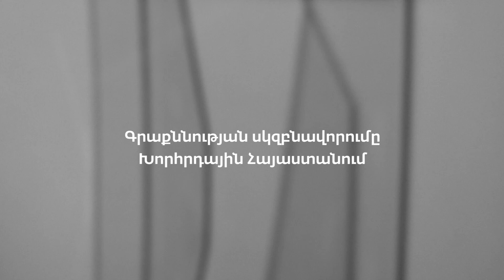15. Գրաքննության սկզբնավորումը Խորհրդային Հայաստանում | Համո Սուքիասյան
«Հայաստանը 20-րդ դարում» գիտակարգի հաջորդ թողարկման մեջ պատմաբան Համո Սուքիասյանը ներկայացնում է Խորհրդային Հայաստանում մամուլի, տպագրության և արվեստի նկատմամբ գրաքննության սկզբնավորումը։